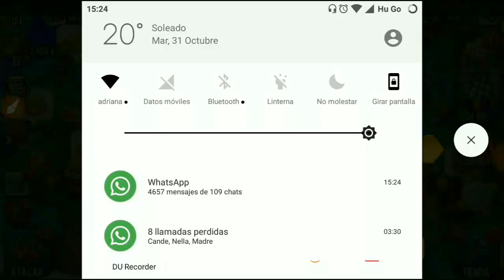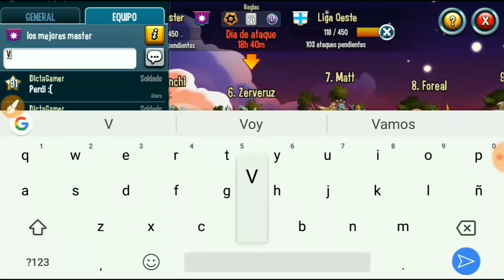Guerras De Equipo #2 - Los Mejores Master Vs Liga Oeste - / Monster Legends